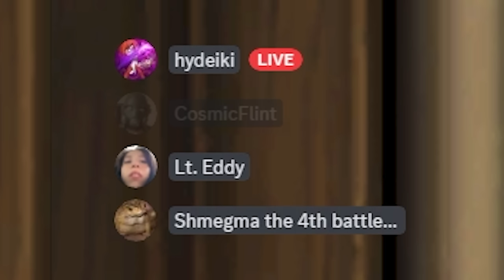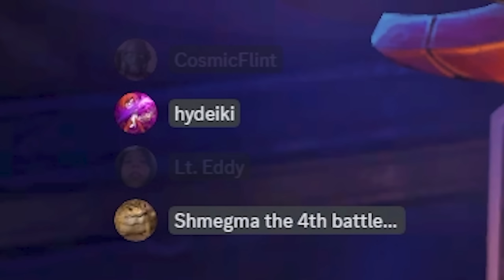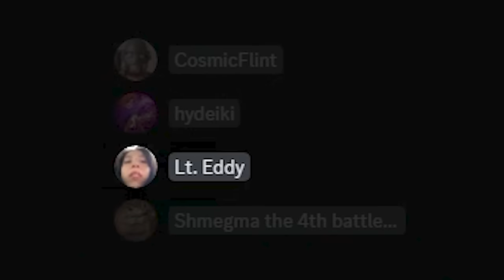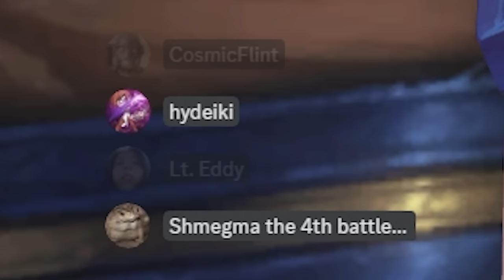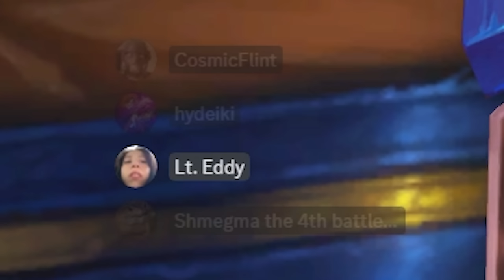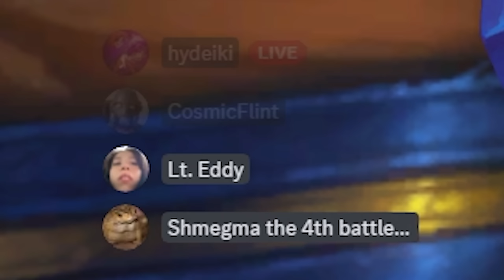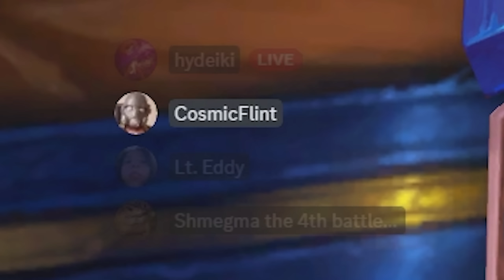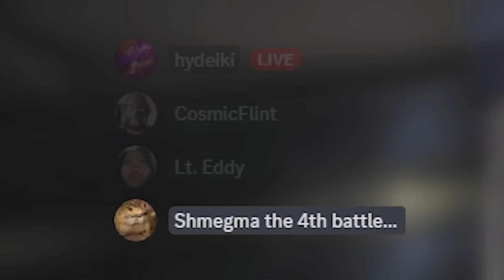The Whacky Whizbang Tournament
Help whizbang has me hostage and he said he'd let me go if the comments can count 1 to 10 i haven't eaten in 3 days i'm so tired and hungry

/// CREDITS ///
Thumbnail Art done by me

/// TIME STAMPS ///
0:00 Intro
0:29 TJ vs Eddy
8:29 Intermission 1
8:50 Brian vs Cooper
12:41 Intermission 2
13:22 Final Match